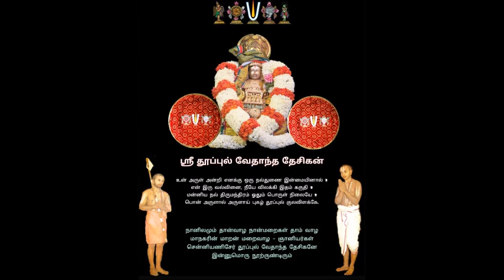98 - slOkams 10 - 5th - prati prasthAna paddhati = "pAdukaigaLin mahimai" upanyAsams